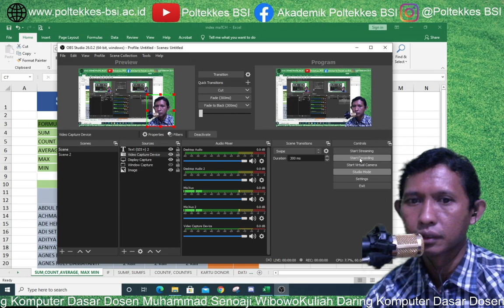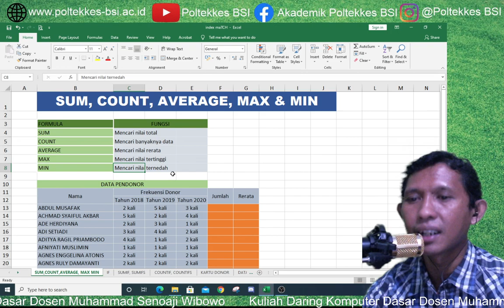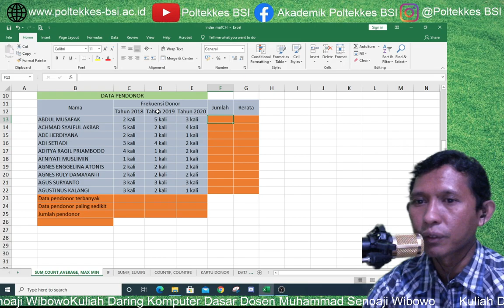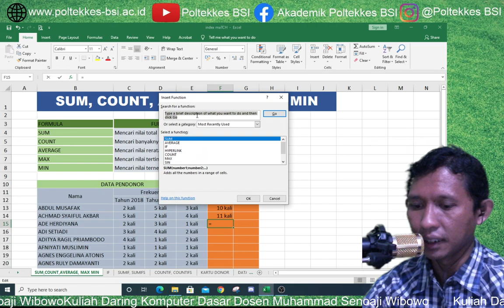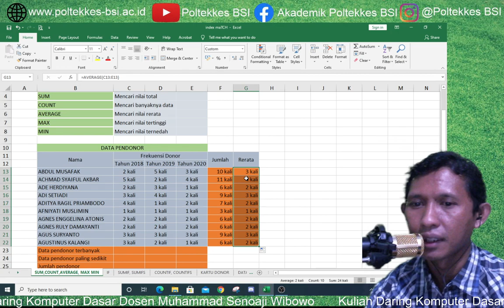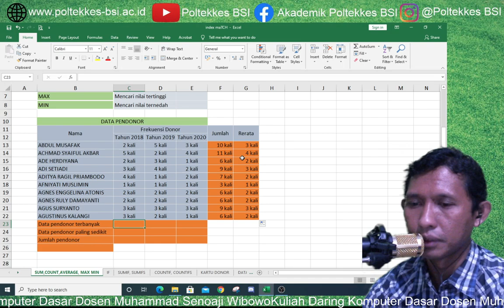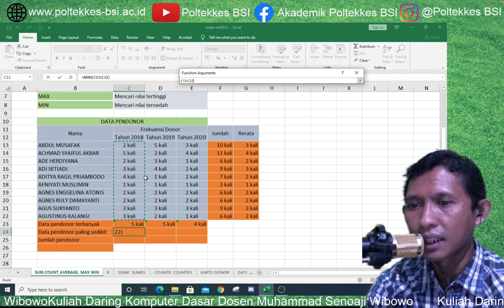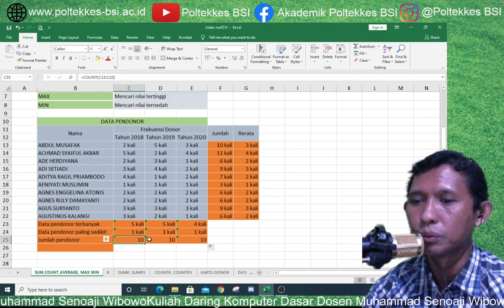Formula Sum, Count, Max dan Min Dalam Excel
Lampiran file latihannya bisa di unduh di sini

POLITEKNIK KESEHATAN BHAKTI SETYA INDOENSIA
TERAKREDITASI INSTITUSI B
Program Studi D3 Farmasi (Akreditasi B)
Program Studi D3 Rekam MEdis & Informasi Kesehatan (Akreditasi B)
Program Studi D3 Teknologi Transfusi Darah  (Akreditasi B)
Alamat Kampus 1 : Jl. Janti Gedongkuning No 336 (Depan Jogja Expo Center) 55198
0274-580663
Alamat Kampus 2 : Jl. Gedong Kuning Selatan No 2A